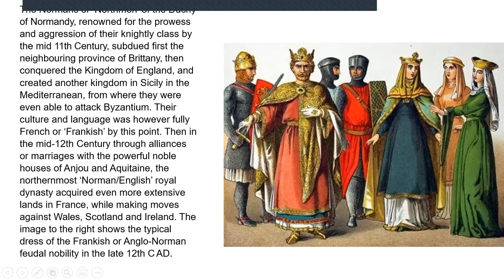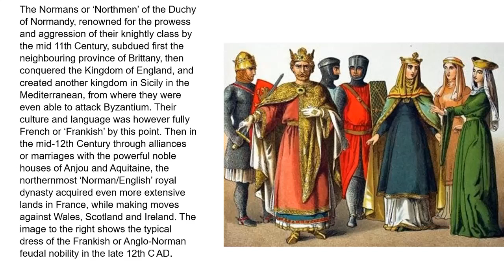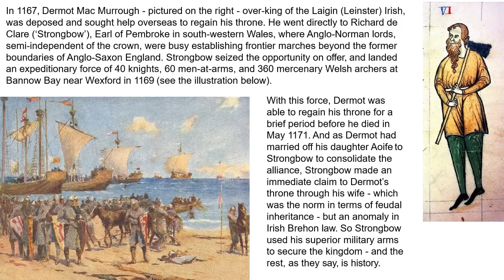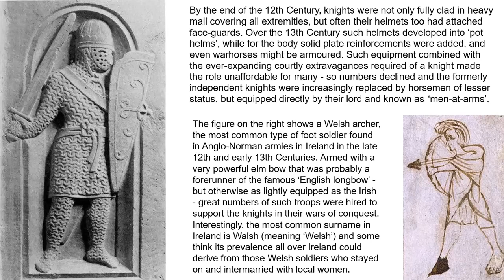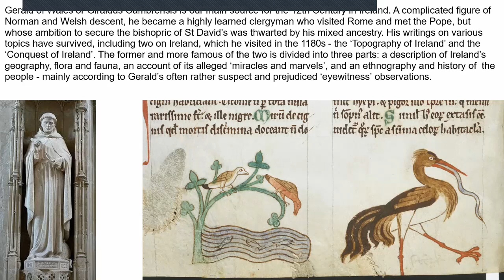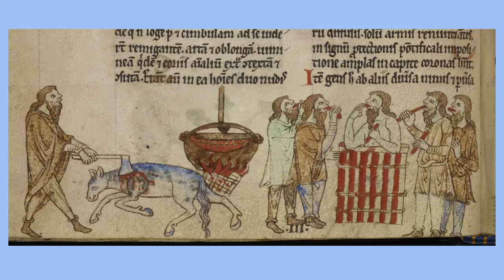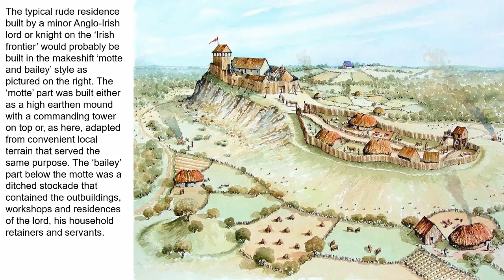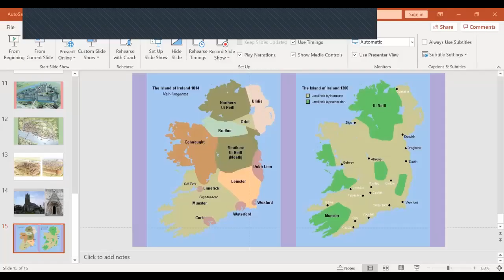A Social History Of Ireland Part IV: The Coming of the Normans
A Social History Of Ireland, from Antiquity to the Early Enlightenment

In this six part series of talks, we explore the social history of Ireland from the first recorded arrival of homo sapiens until the consolidation of English rule at the end of the 17th Century AD.

Part IV: The Coming of the Normans

In this talk we will reflect on the rapidly diverging trajectories of Gaelic Ireland and Anglo-Norman England on the fringes of Western Europe in what we might term the ‘High Middle Ages‘. Whereas although Irish society changed in the early Medieval period through an interplay of internal and external dynamics, the fundamentals of decentralisation and diffusion of power remained constant. But in the centralised feudal kingdom of England flexing its technological and military superiority across the Irish sea - strict divisions between ‘those who worked, those who fought and those who prayed’ had been enshrined into law and the first foundation stones of capitalism were being laid.

We will look at these differences and how they shaped the collision between the two societies that events were leading to, the impact of the English crown’s attempts to acquire land in Ireland, and the limits that Norman-era feudalism would run up against both in exerting its power and in eradicating and/or transforming the native culture.